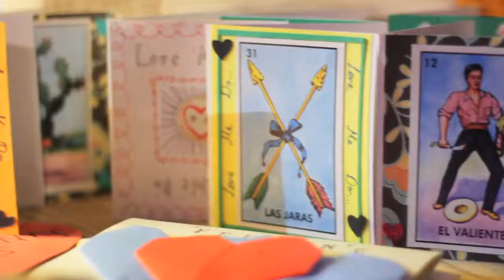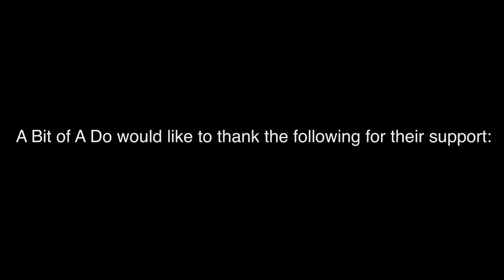A Bit Of A Do - Love Me Do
A Bit Of A Do organise live music and events for charities and fund raising. "Love me do", 2012 valentines day event features live performances by New Street Adventure, Spinster, Something beginning with L and Legs Akimbo, a live performance by the Chivaree Circus, music and cakes. The fund raised were devoted to the local Hackney (London) charity "nia" against violence against women and children. Nia delivers cutting edge services that need your funding to expand.